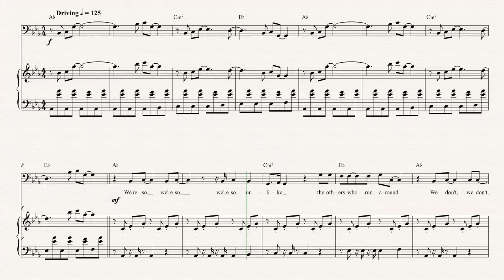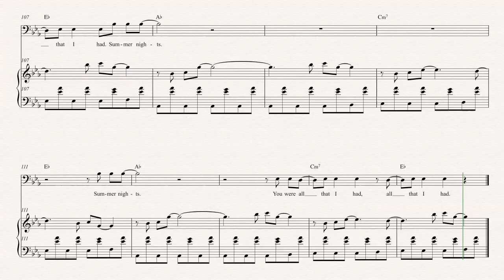Trombone - Summer Nights - Kaskade & The Brocks - Sheet Music, Chords, and Vocals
Trombone sheet music, chords, and vocals for Kaskade & The Blocks - Summer Nights. Learn to play Summer Nights and play along!